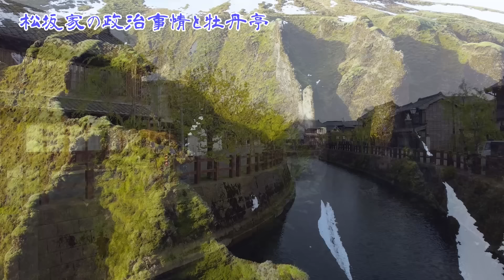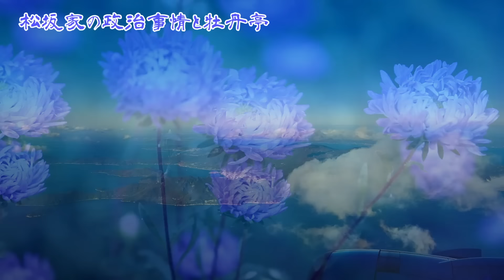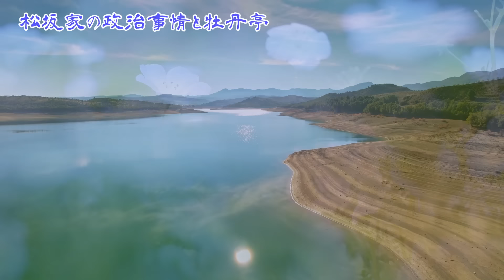【朗読】楽天旅日記２ 山本周五郎 読み手アリア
癒しの朗読屋アリアです。青空文庫より朗読しています。作業用BGM、読み聞かせにおすすめです。山本周五郎作「楽天旅日記」です。昭和2５年　講談雑誌に連載されました。47歳の作品です。連載第２回です。

00:00:00 -  イントロ
00:00:19 -  河原の霧と愛くるしい娘
00:11:52-   松坂家の政治事情と牡丹亭
00:21:12 -  エンディング

【音楽】
YouTubeオーディオライブラリより
【動画】